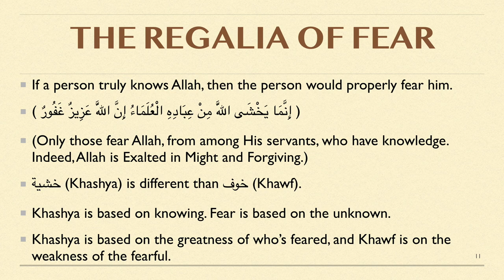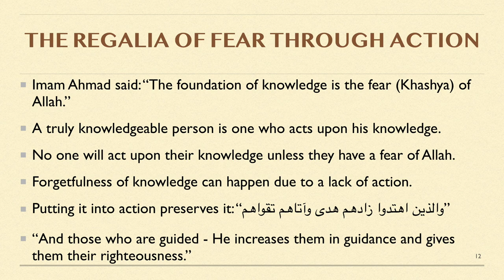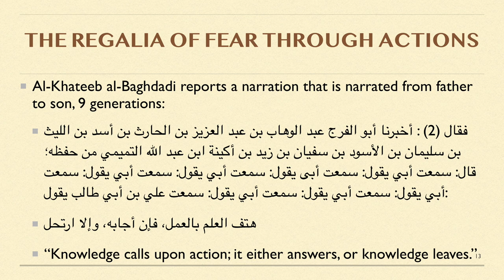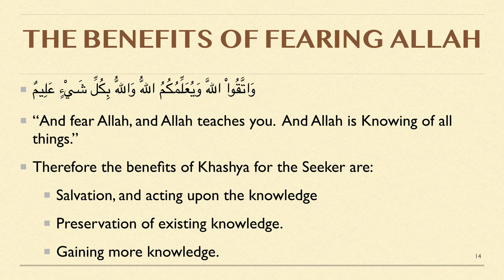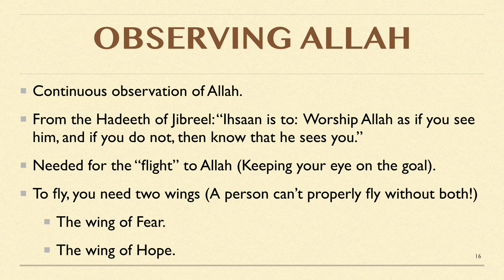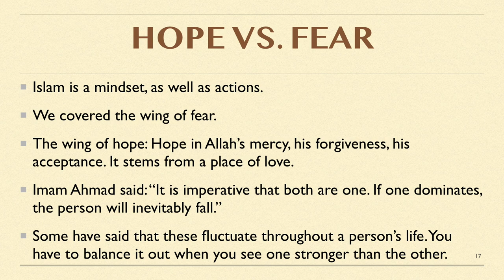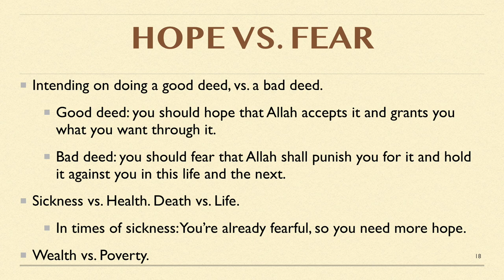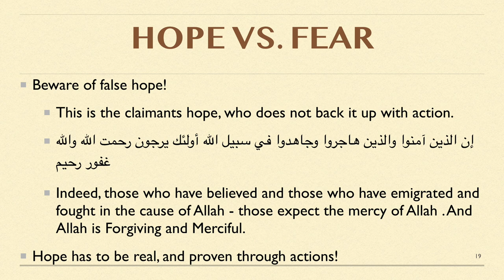The Seeker's Regalia - Part 3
This video is part 3 of a lecture series based on the book "Hilyat Talib al-'Ilm" by the scholar Imam Bakr Abu Zaid. The lecture is delivered by Imam Anwar Arafat of Masjid Ar-Rahman of Memphis, Tennessee.